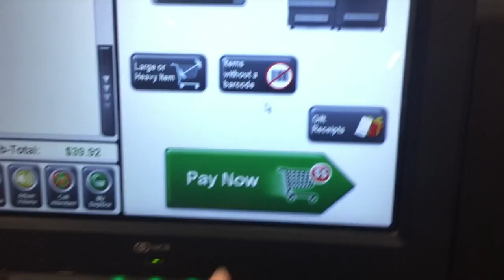Tennis Cone Drills